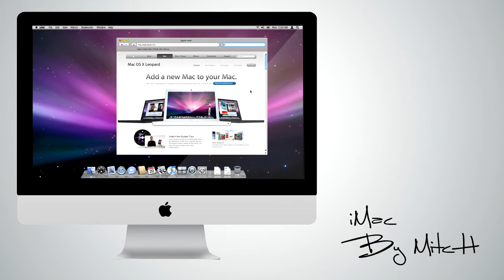Photoshop | iMac | Progresion/speed art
Created another progresion in speed art only used 3 images the (desktop background,the webpage and the icons on the dock) everything else i made in photoshop hope you like and please subscribe and rate this video